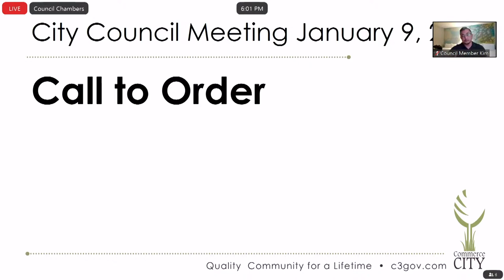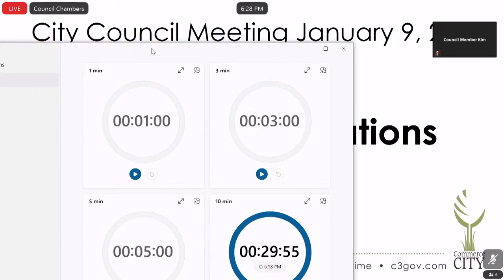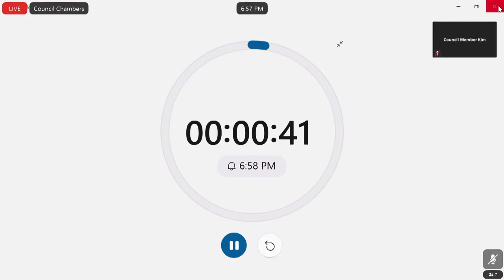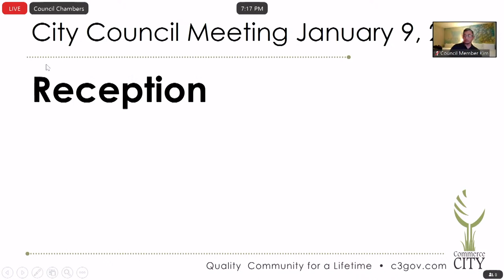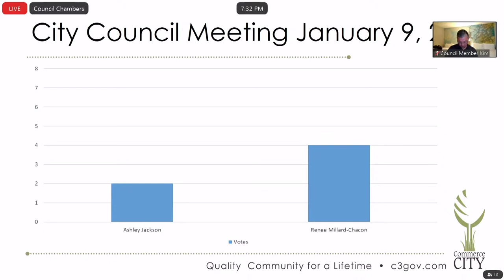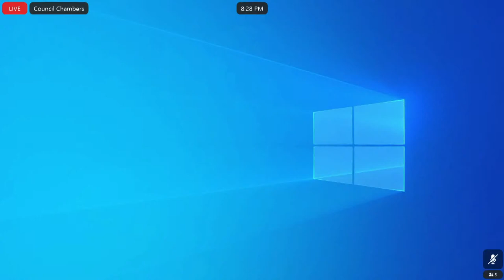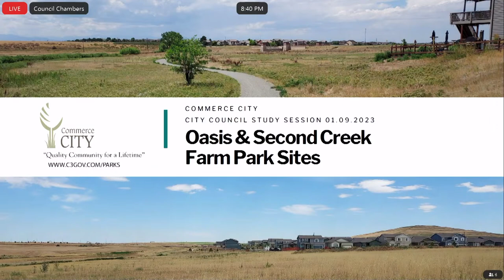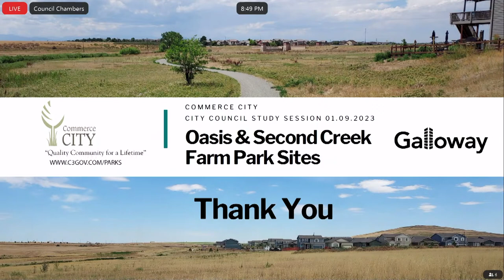City Council Special Meeting, URA Meeting and Study Session - January 9, 2023